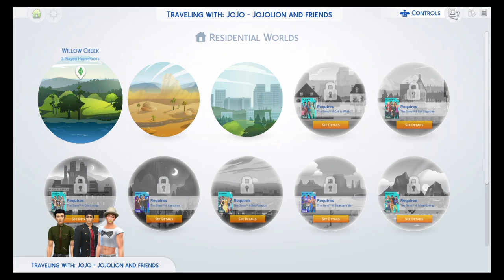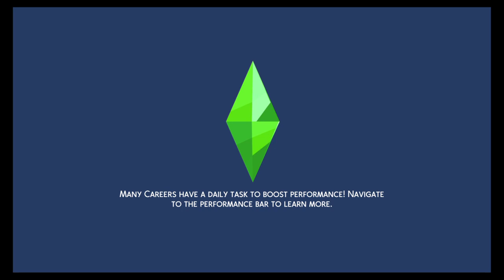Day out with joshu PT2